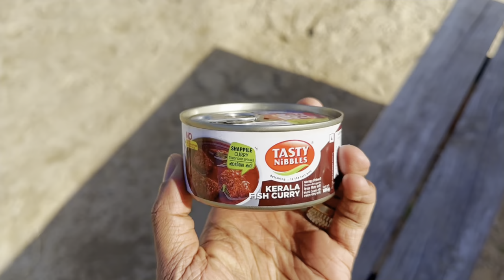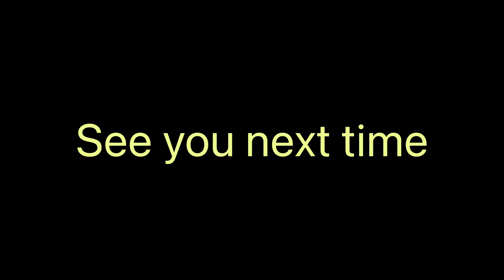My experience in buying car in Australia | Australian malayalam Vlog | Ballarat Victoria malayalam